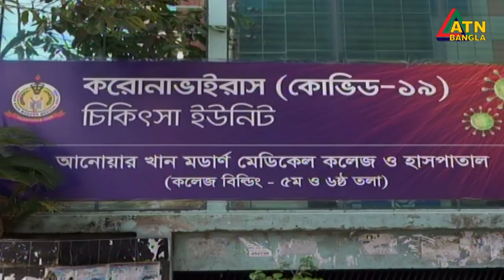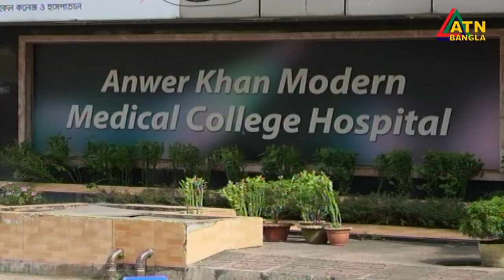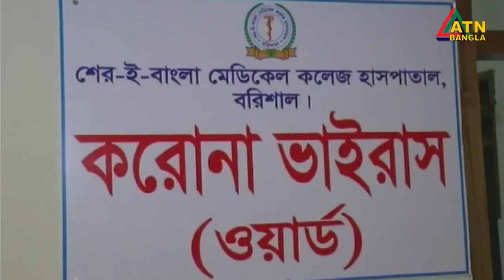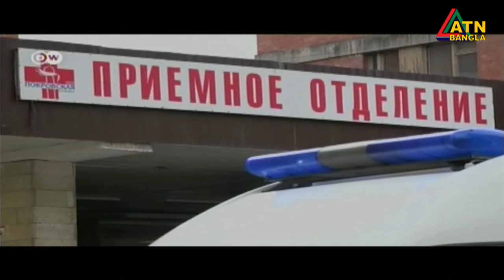এটিএন বাংলা সকাল ১০ টার সংবাদ । 09.08.2020 | ATN Bangla 10am News